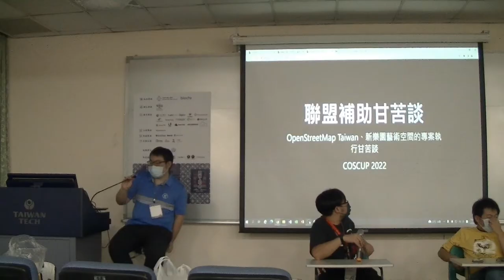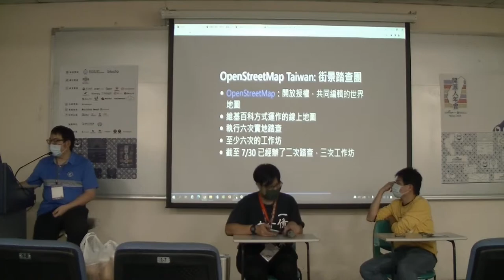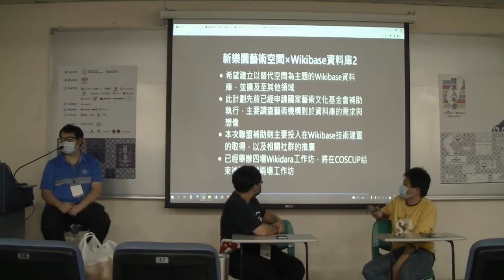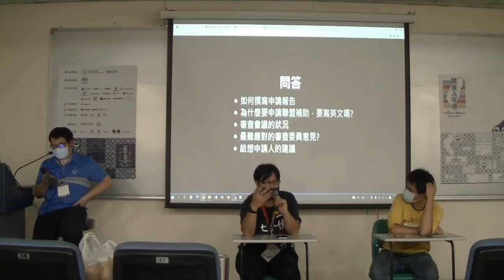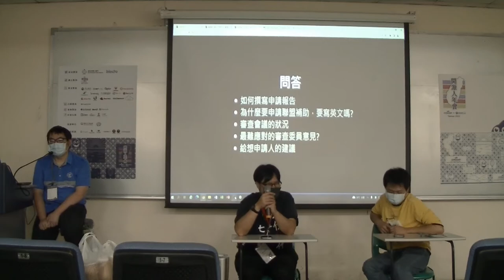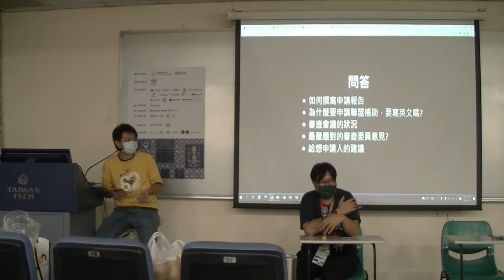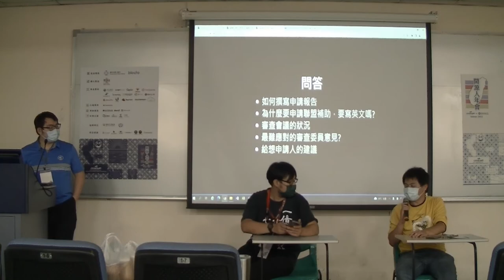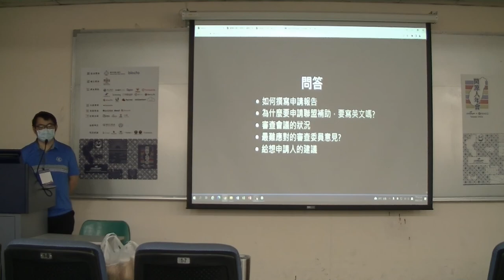【COSCUP 2022】維基聯盟補助甘苦談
COSCUP 2022 OpenStreetMap x Wikidata 開放內容議程軌

地點：台灣科技大學 TR212 教室
議程：維基聯盟補助甘苦談
主持人：王文岳
與談人：Dennis Raylin Chen、KOKUYO

議程簡介：
台灣維基媒體協會協助台灣推廣維基計畫的團體推廣維基，協助申請維基基金會的聯盟補助。2022年度有三個組織成功申請，這次COSCUP請到兩個團體的代表，新樂園藝術空間與OpenStreetMap，來分享從撰寫提案，到回答審查委員的意見與質疑，以及目前執行的狀況。

主持人
王文岳 Allen Wang

Wikidata Taiwan 臺灣維基數據社群共同發起人，國家文化記憶庫：110-111年社群經營與運作模式建置計畫資訊技術協力，新樂園藝術空間維基技術協力。

過去曾任第一屆第一期立法院開放國會委員會民間委員、社團法人台灣維基媒體協會秘書長，曾共同主持有「客家@維基」資料多元應用專案以及執行李梅樹紀念館國家文化記憶庫專案「臺灣美術巨擘的最後一程. 李梅樹告別式相關文物掃描」等資料開放專案。

致力於連結開放知識與地方人文。 「我做的事情不難，只是希望能夠讓每一筆資料都能夠被看見」

與談人
Dennis Raylin Chen

OpenStreetMap 佮 Wikidata 的貢獻者，嘛是 OpenStreetMap x Wikidata 月聚的主辦人之一。這馬是台灣維基協會的理事長。
KOKUYO